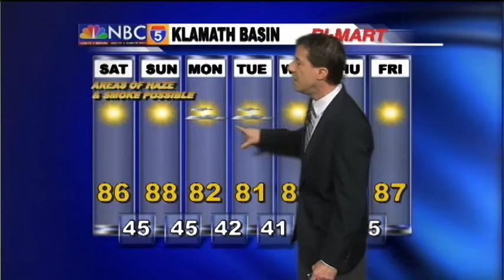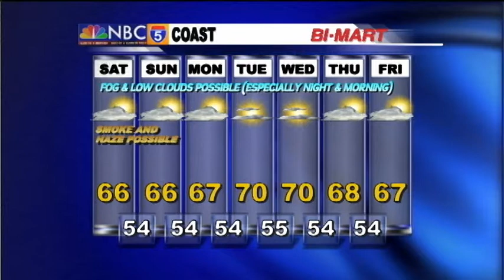Weather Center - Sep 5th, 2014